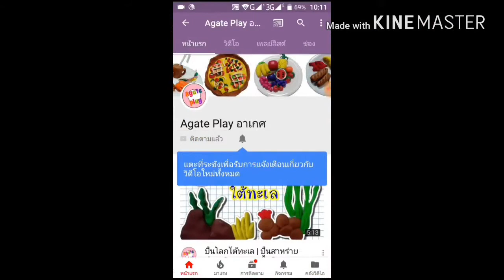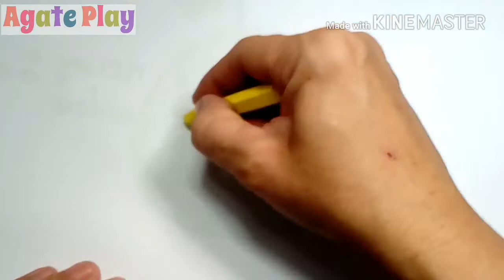วาดผลไม้ ด้วยสีเทียน | วาดรูปง่ายกับอาเกศ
อาเกศชวนวาดผลไม้ ด้วยสีเทียนกัน มีส้ม สตอเบอรรี มะละกอ เชอรรี่ องุ่น เเอปเปิ้ล กันค่ะ